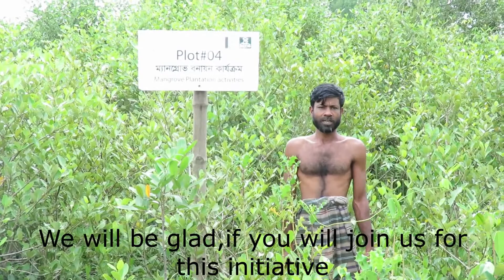People Voice regarding Mangrove protection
The mangrove forests of the tropical coasts are the most important and productive ecosystems on the earth. They play an important role in stabilizing the world's climate by high carbon storing capacity. Once there were plenty of mangroves in the periphery of Sundarbans mangrove forest. Those mangroves created a buffer zone which was beneficial for coastal protection as well as for habitat of the wild animals and birds. But this buffer zone is no longer existed due to random cutting of mangroves for agricultural land extension, shrimp cultivation, household making, collecting fuel wood and furniture as well as free grazing of livestock etc. Apart from this, coastal people are also disturbing the mangrove regeneration process by destroying the seeds while catching shrimp fry as well as collecting seeds for cooking fuel. Freshwater flow from the upstream is also decreasing due to manmade and natural causes. All these together pose a critical threat to the Sundarbans mangrove flagship ecosystem.

So, together with the local people BEDS has been trying to restore and protect the mangrove in Bangladesh since 2013. More than 150 000 mangroves have been planted so far.